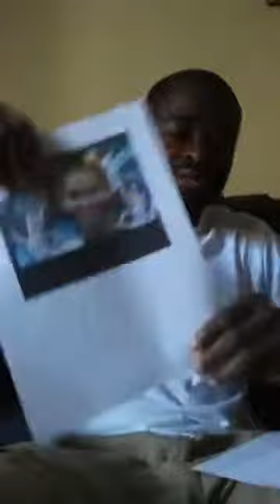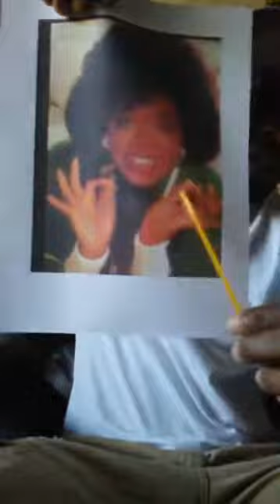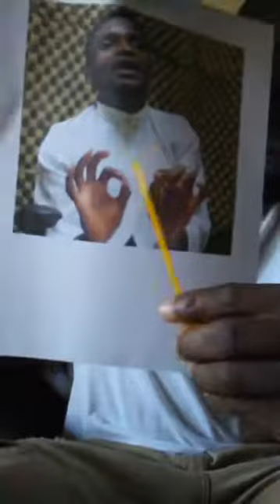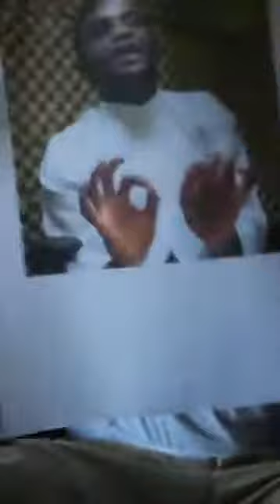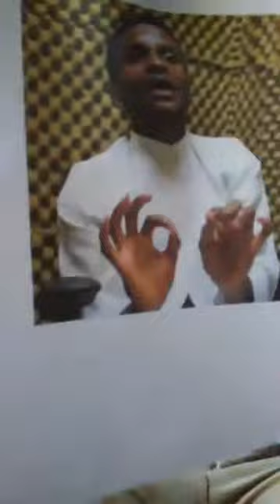Virgin Pastor Exposed-Evangelist Addai